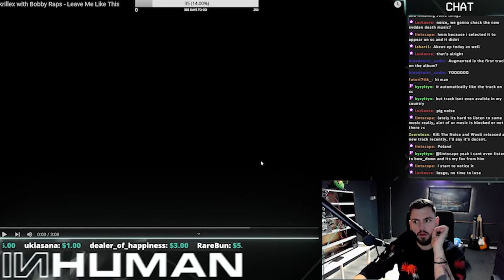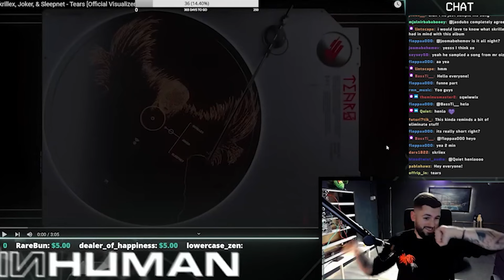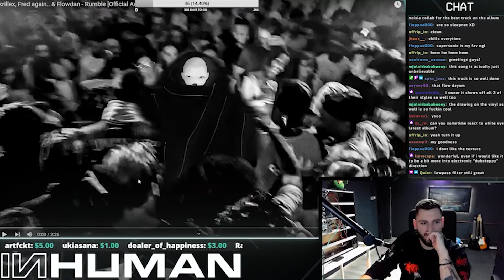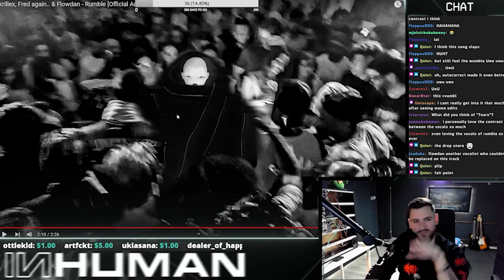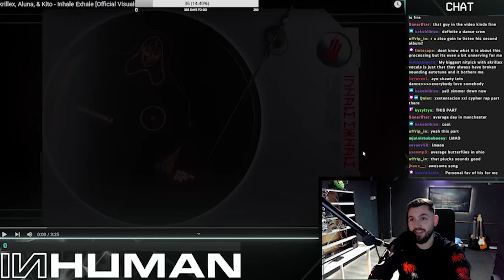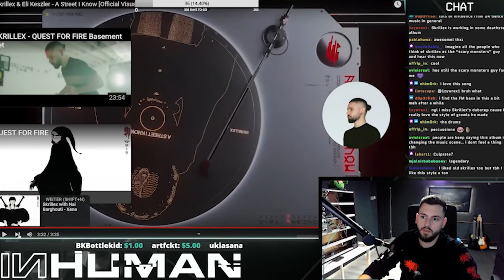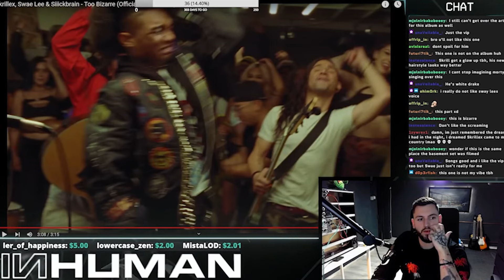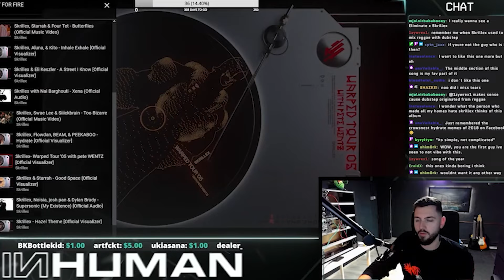A MASTERPIECE! | INHUMAN REACTS TO: Skrillex - Quest For Fire // Full Album (nearly...)